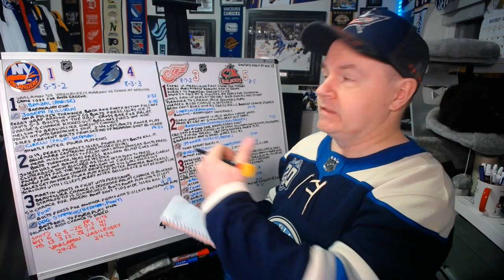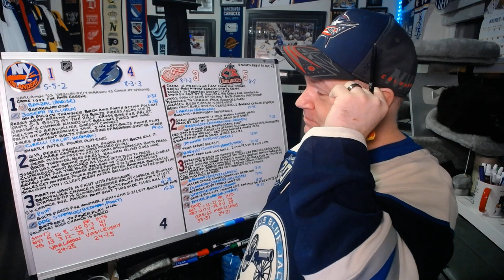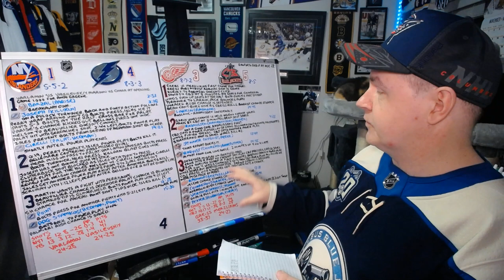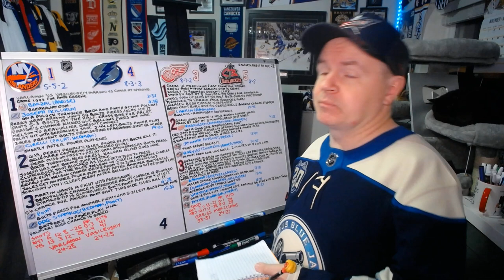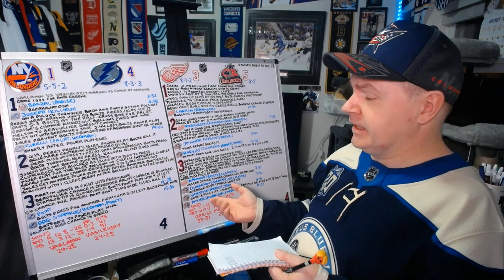Reviewing November 15th NHL Games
That's it for an easy and early night for me.

0:00 Intro
0:44 NYI-TB
6:07 DET-CBJ

Abbotsford, BC
V2S 8P1

In the USA:
Shannon Skanes
1125 Fir Avenue
Suite 119